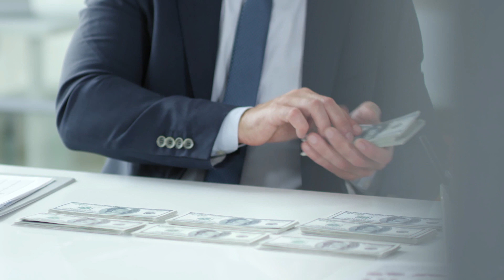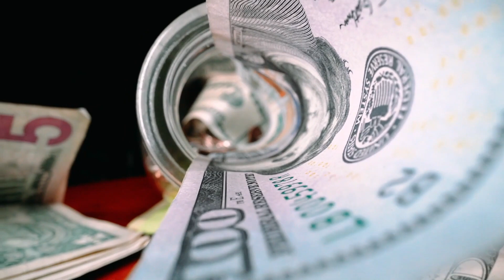vastu tips: घर में पैसा नहीं टिकता? हल्दी के डिब्बे में आज ही डाल दें रोडपति भी करोड़पति//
🙏 नमस्कार दर्शकों,
                     हमारे चैनल धर्मार्थ का उद्देश्य सनातन धर्म को बढ़ावा देना व समाज में धर्म के प्रति जिज्ञासा में वृद्धि है। हमारे द्वारा बताए गए तथ्य वेदों, पुराणों ,रामचरितमानस, महाभारत ,श्रीमद भगवत गीता, ग्रंथों व उपनिषदों आदि से लिए गए हैं। इन दृष्टांत के अंतर्गत कुछ भी काल्पनिक या मिथ्या नहीं है। हमारा अधेय किसी भी व्यक्ति या समाज की भावना और आस्था को आहत करना कदापि नहीं है।

धन्यवाद 🙏

Vastu Shastra: घर में पैसा नहीं टिकता? हल्दी के डिब्बे में आज ही डाल दें रोडपति भी करोड़पति | Vastu Shastra Money, | Tulsi mantra | Tulsi Pooja, वास्तु शास्त्र Vastu Shastra, Jyotish Shastra| Chanakya Neeti Motivational | Chanakya Niti full in hindi | Motivational Video | Roshan Zindagi